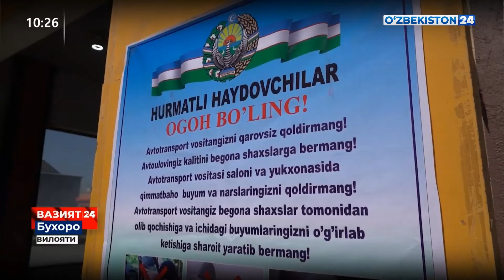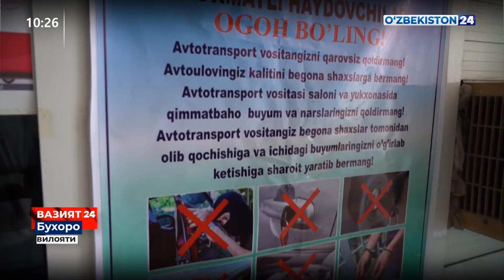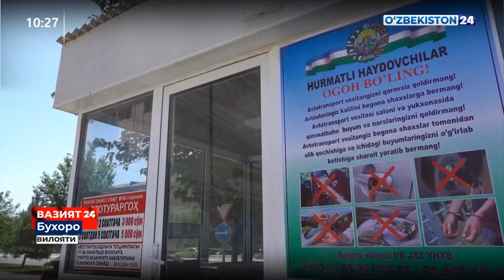Avtotransport vositangizni qarovsiz qoldirmang!